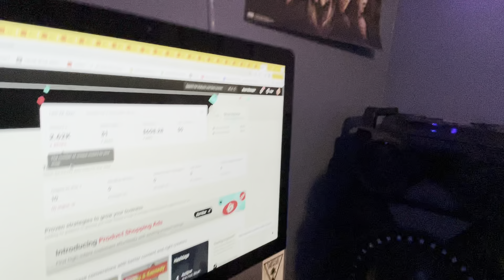TikTok has changed my life.. How It Could Change Yours (TikTok Affiliate)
After joining the community you'll learn...
- Making money with TikTok's Creator Rewards Program
- Psychology behind selling on TikTok Shop Affiliate
- How to make your videos go viral
- The perfect hooks to catch the viewer's attention
- Multiple ways to make money on TikTok

You'll be able to vibe one-on-one with me and a weekly group calls with like-minded TikTok hustlers.